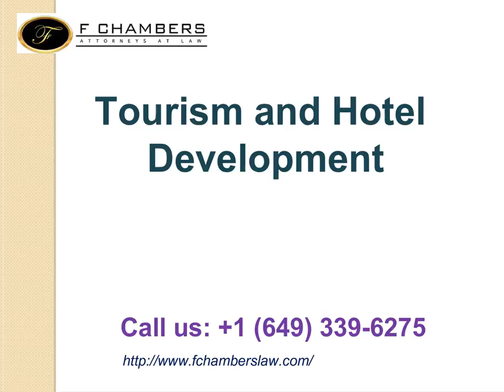FChambers at Law: Community Giving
At F Chambers we take great pride in giving back to the community.